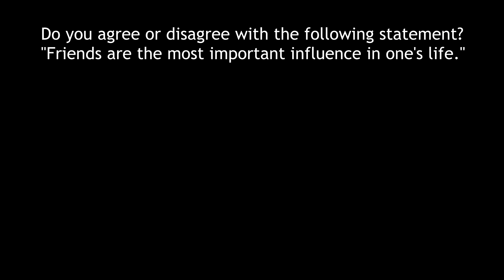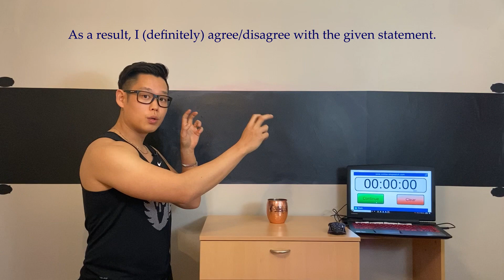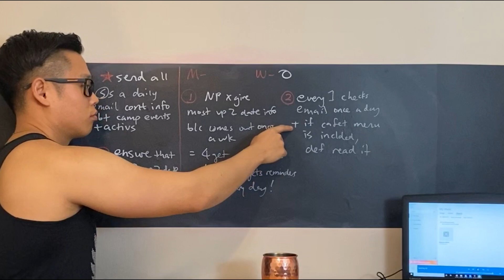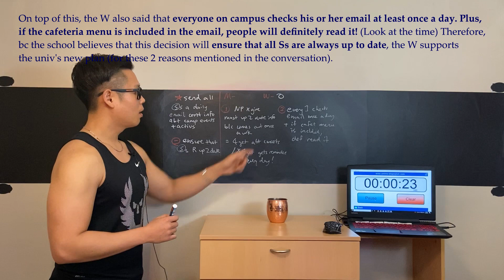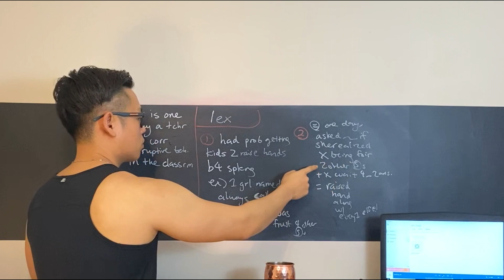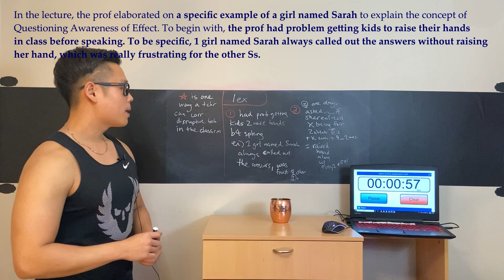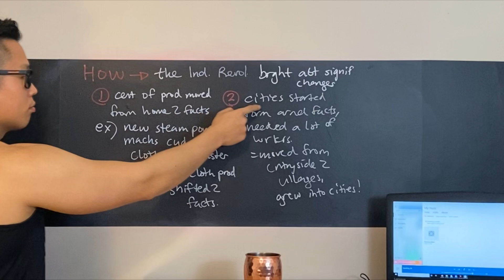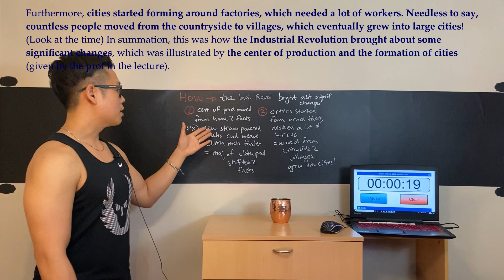💯Speaking Shortcuts(TOEFL)😍꿀잼 토플 스피킹8탄/TOEFL SPEAKING Full Test #8 LET'S GET IT!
Let's reach new heights TOGETHER!
함께 성장합시다~!